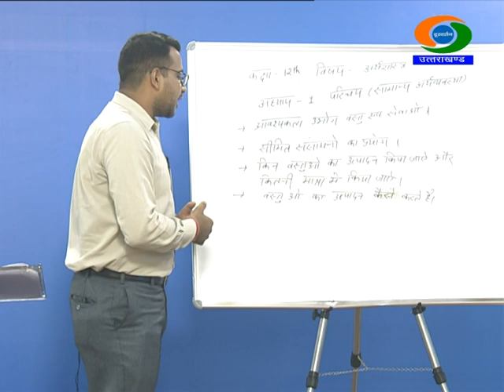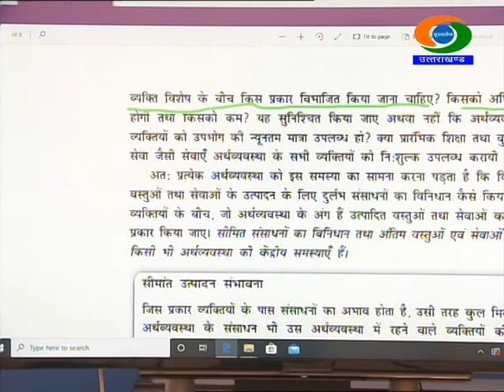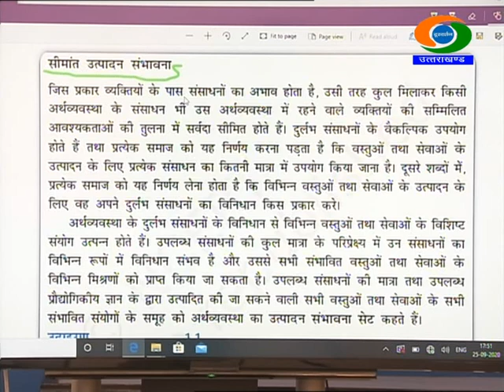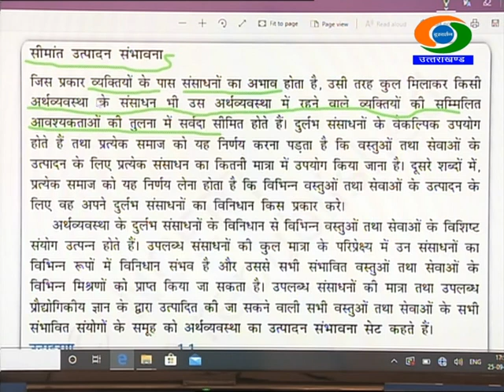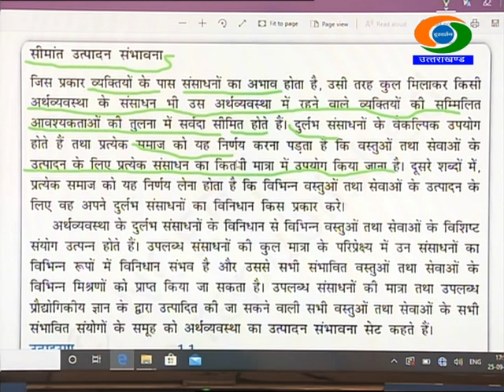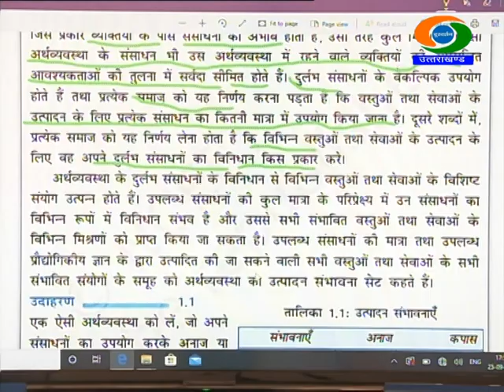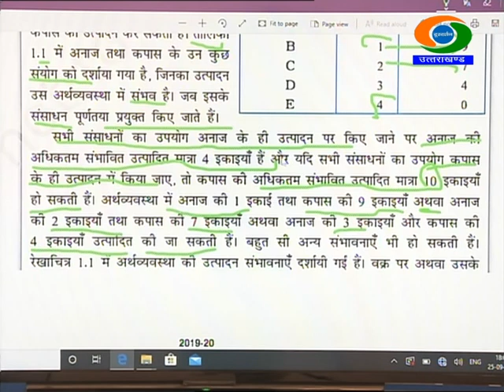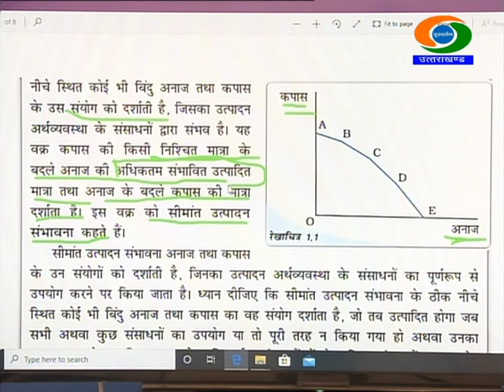12th Class, ECONOMICS, 26/09/2020, 14.00-14:30Hrs GYANDEEP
CLASS-12th , SUBJECT- ECONOMICS, GYANDEEP EDUCATIONAL BROADCAST BY SCHOOL EDUCATION DEPTT UTTARAKHAND DATED 26/09/2020, TIME- 14.00PM